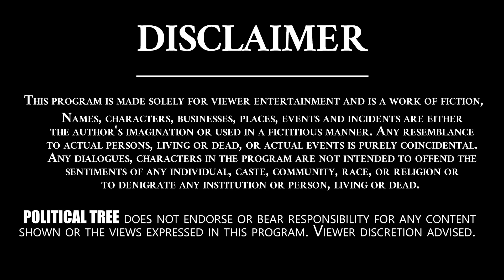స్కీమ్ పేరుతో స్కాం చేస్తున్న గవర్నమెంట్..! | Bosu Kancharla CA | Budget 2023 | Political Tree